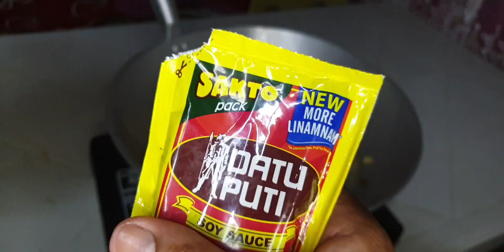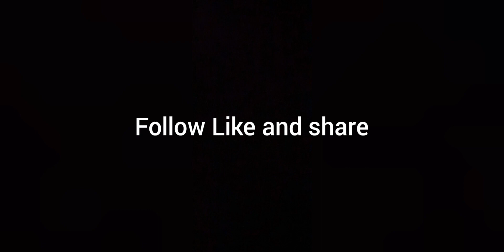grabe napakasarap ng adobo nato😱😱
Mga Amigo try nyu tong adobo nato grabe sobrang sarap neto at napaka simple pa lutuin try eto mga kasang kapan
manok
toyo
paminta
laurel
luya
sibuyas
bawang
Patatas
at sprite
try nyu guys hindi kau mag sisisi